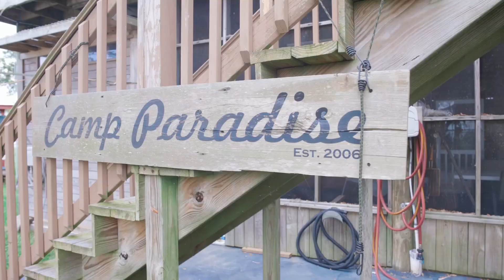Camp Paradise, Pecan Island LA | Keaty Real Estate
Book your next hunting/fishing trip at beautiful Camp Paradise. Located directly in front of the Gulf Marsh on Pecan Island, Louisiana.

This camp sleeps 10+ people and includes all the amenities you would need for your group.

The Main Cabin has 3 bedrooms, 2 Bathrooms, Cable, Wifi, Surround Sound, a great kitchen, and a living area. There is a second cabin right next door that sleeps 3 and its own bathroom.